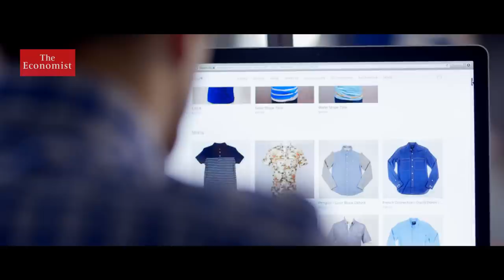What will people wear in the future?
Innovation in fashion is sparking radical change. In the future clothes could be computers, made with materials designed and grown in a lab. Film supported by @TheWoolmarkCompany

A new wave of innovation is fuelling a radical change in fashion. Wearable technology, data, automation and lab-grown materials will have a major impact on what people will be wearing in the future.

Since the birth of sewing and weaving, technology has always led developments in fashion. The Industrial Revolution mechanized manufacturing enabling mass production. In the 1960s synthetic materials like polyester took off, creating new possibilities for fashion.

Now the convergence of new technologies is opening up previously unimaginable possibilities. Self-styled fashion scientist Dr Amanda Parkes is in the vanguard of the industry's latest reinvention. She heads up innovation at FT labs, a venture capital firm that invests primarily in disruptive fashion tech startups. Among these startups the race is on to find the next generation of renewable materials that can be grown in a lab. Traditional silk is produced from insect larvae that form cocoons, most commonly silkworms. But rather than relying on these insects bolt threads is creating silk in test tubes. Bio fabricated materials remove the need for animals and insects and they are a more sustainable and efficient way of producing raw materials.

Other companies are creating leather alternatives. Rather than using animals scientists are creating bio fabricated  materials from pineapple leaves and even mushrooms. The convergence of fashion and technology also provides opportunities to transform not just clothes but the people wearing them.

Myant is a company that's pioneering the creation of clothing that can monitor your every move. So called smart fabrics are being touted as the next frontier of wearable technology. Yarns are paired with electronic sensors so that essential data can be captured from the human body. To create clothing that can monitor the wearer's health and fitness, Myant  has brought together teams of people that have not traditionally worked under the same roof. Smart fabrics could radically change consumers relationships with the clothes they wear but as technology increases the pace of change, how can the industry keep track of what consumers really want?

Francesca Muston is the head of retail at WGSN, the world's leading fashion forecasting agency. The staff here use big data to analyze political, social, and environmental trends in order to predict the hot new looks of tomorrow. Technology is driving an explosion in consumer choice as well as the bewildering array of clothing design and creation. To keep up the industry is also turning to technology. Machine learning technologies are now central to fashion forecasting, quickly spotting patterns   among the ever-growing volume of data.

From biotechnology to demographic shifts predicting trends is no longer an art it's becoming a science.